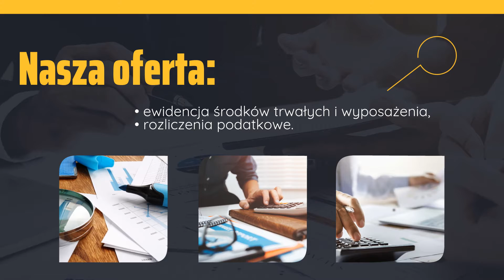Usługi rachunkowe Wodzisław Śląski Biuro rachunkowe Helena Siębor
Nasze biuro rachunkowe prowadzone jest przez Helenę Siębor i ma swoją siedzibę w Wodzisławiu Śląskim. Działalność prowadzimy od 1992 roku, dzięki czemu zdobyliśmy duże doświadczenie.

Oferujemy Państwu nasze kompleksowe usługi rachunkowe, zapewniamy doradztwo podatkowe oraz obsługę kadr i płac. Zadbamy także o reprezentowanie Klienta przed organami podatkowymi oraz ZUS.

Oferujemy prowadzenie księgi przychodów i rozchodów oraz innych ewidencji wymaganych przepisami prawa podatkowego. Prowadzimy ewidencję wyposażenia, ewidencję środków trwałych oraz wartości niematerialnych i prawnych.

Zapewniamy prowadzenie księgi głównej, prowadzenie ksiąg pomocniczych, zamykanie ksiąg rachunkowych, sporządzanie rachunku zysków i strat oraz wiele innych.

Oferujemy Państwu naszą pełną pomoc i doradztwo. Zapraszamy do skorzystania z naszej oferty! Więcej znajdą Państwo na stronie